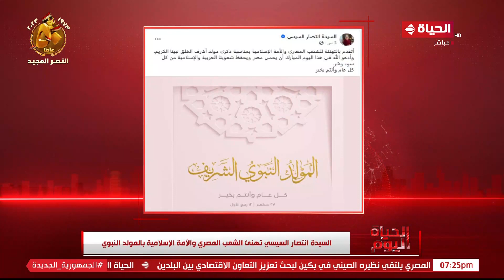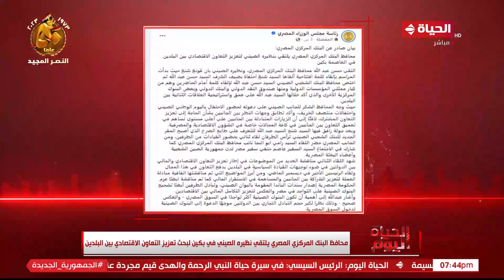الحياة اليوم - محمد مصطفى شردي | الأربعاء 27 سبتمبر 2023 - الحلقة الكاملة